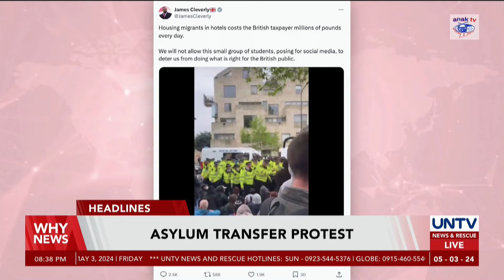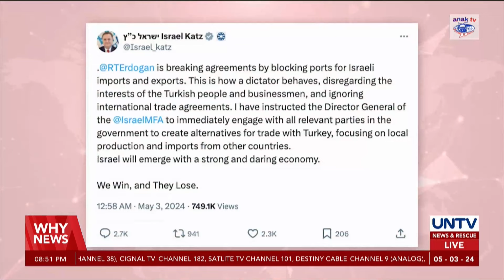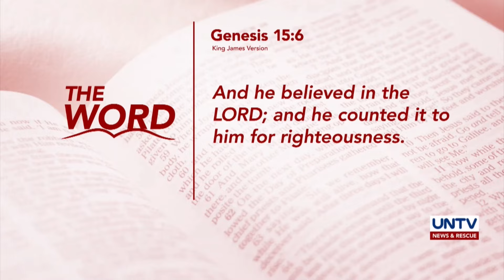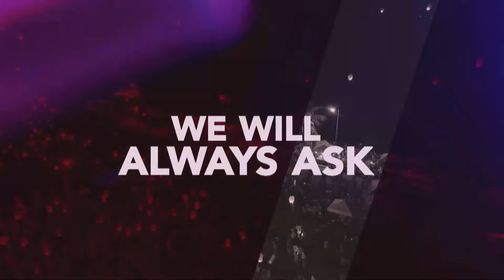UNTV: WHY NEWS | May 2, 2024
-DFA to study if China’s water cannon directly hitting PH flag constitutes ground for protest

-Average 10 traditional jeepneys a day sold as junk in Manila as gov’t pushes PUVMP

-Implementing ‘price freeze’ on rice nationwide, not necessary - DA